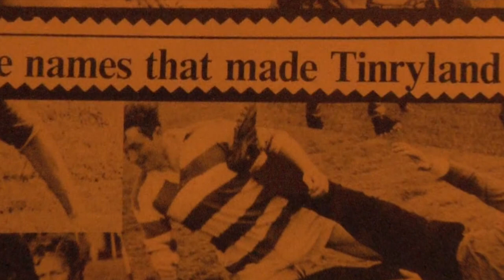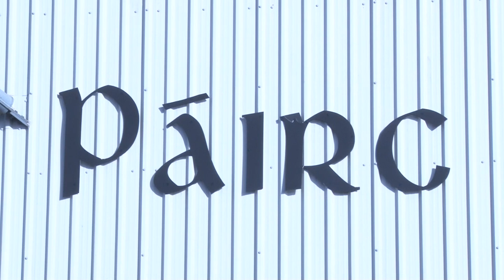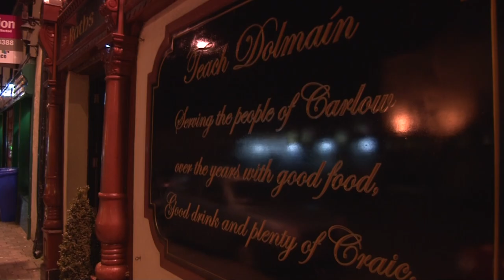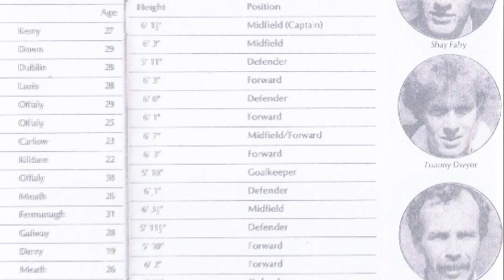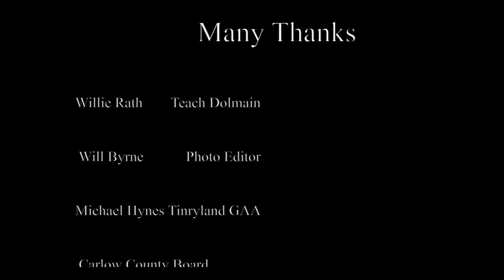Man About Football: Tommy Dwyer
Short documentary about one of Carlow's greatest footballers.